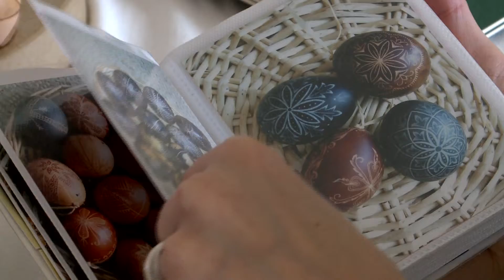Nápolyi 2016-03-25 2. rész